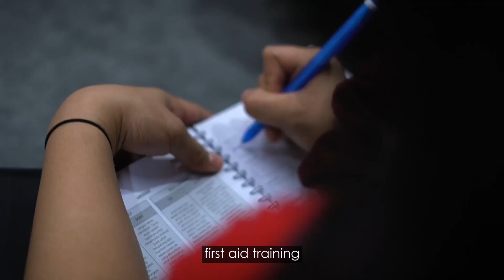Career Journey as a Fitness Coach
Improve your fitness skills dan tambah pengalaman berharga Anda dengan menjadi Fitness Coach di Fitness First Indonesia!